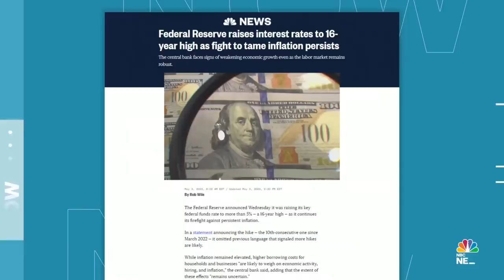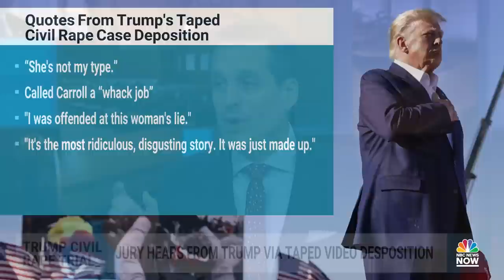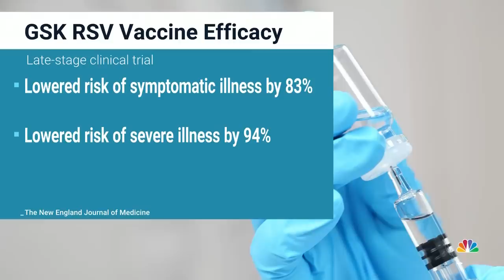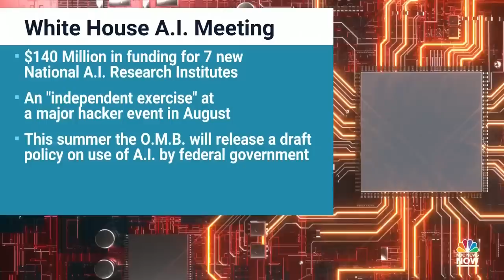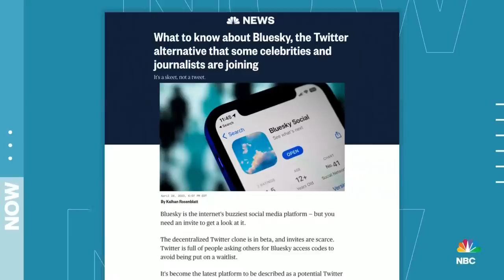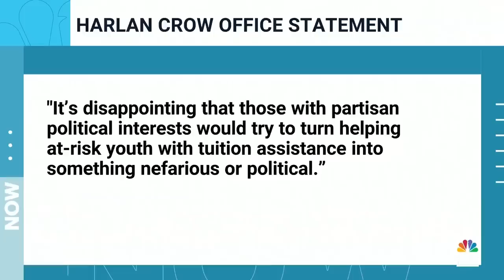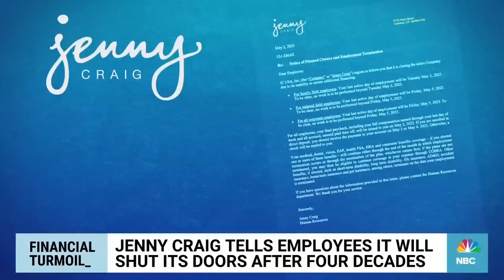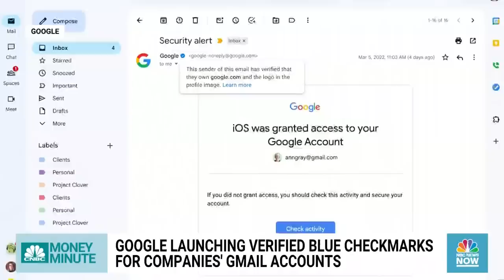Morning News NOW Full Broadcast - May 4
The suspect in connection with a shooting at an Atlanta hospital is arrested after a manhunt, Ukraine denies involvement in an alleged Russian drone attack and the Federal Reserve raises interest rates to a 16-year high.